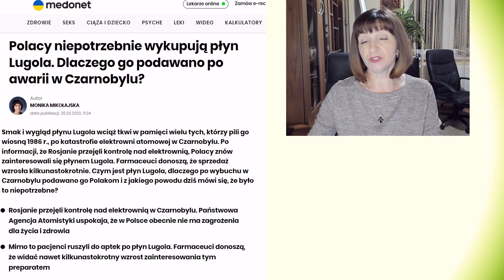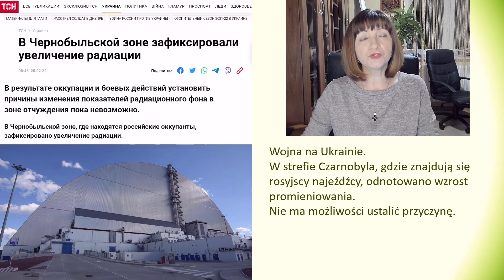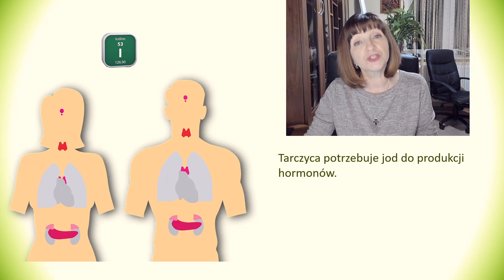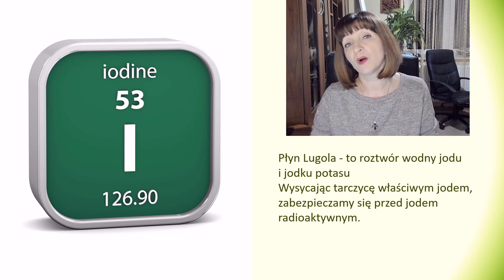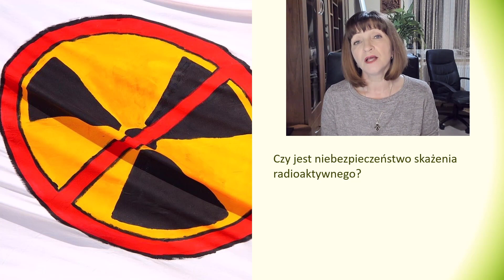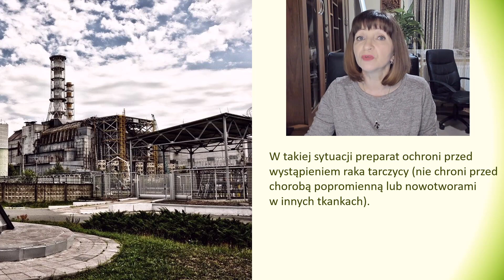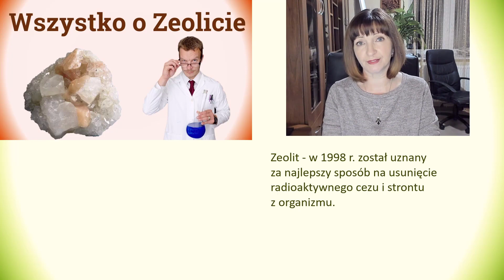Czy kupować i stosować PŁYN LUGOLA? Przed czym nas ochroni?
Wojna Ukrainie, to ogromna tragedia i zagrożenie nie tylko dla Ukraińskiego narodu lecz także dla całej ludności.

00:00 Wojna na Ukrainie
00:58 Promieniowanie na Ukrainie i artykuły w Internecie
01:54 Przekroczenie poziomu radiacji
03:33 awaria na elektrowni atomowej w Czarnobylu w 1986 roku
04:25 Jod i tarczyca
04:50 Po co podawany jest płyn Lugola
05:17 Dlaczego naukowcy twierdzą, że nie potrzebnie był podawany płyn Lugola
05:57 Co jest przyczyna powstawania Hashimoto
06:50 Czy jest niebezpieczeństwo w Polsce.
07:14 - 4 stacji atomowe na Ukrainie
08:00 jak o sobie zadbać i po co kupić płyn Lugola
08:22 Co jest a co nie jest profilaktyką
09:05 Suplementacja jodu
11:10 Jod chroni tylko tarczyce
11:32 Szkodliwe działanie promieniowania
12:12 Profilaktyka uszkodzeń popromiennych

Dobrej jakości olejki aromaterapeutyczne (wpisz kod promocyjny - ZDROWIE i kupuj taniej )